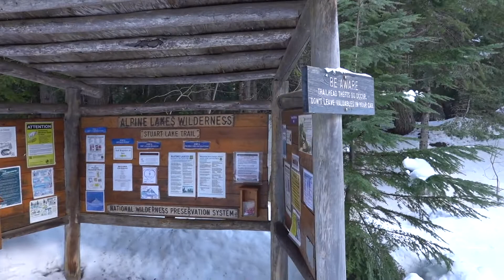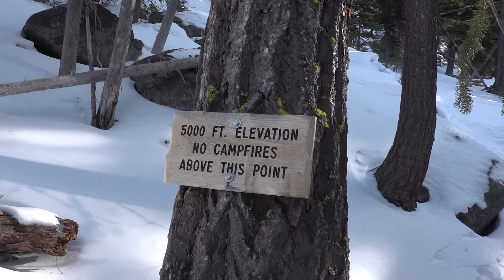Colchuck Lake Snowshoe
We hiked up to Colchuck lake. It was a bit tough but had a blast!